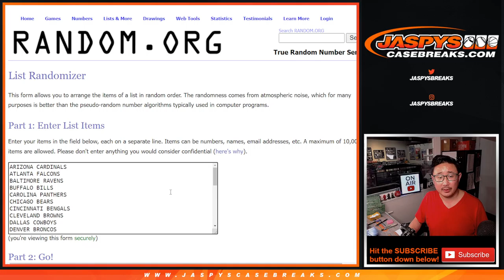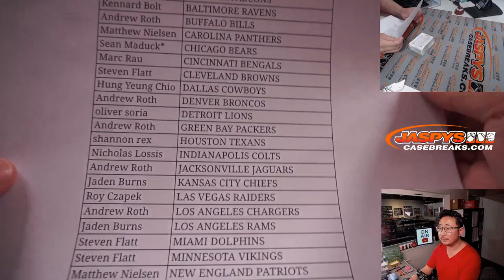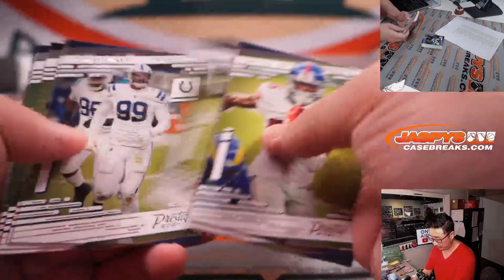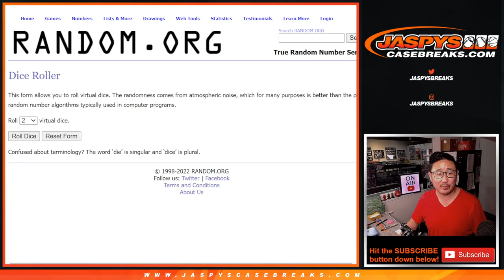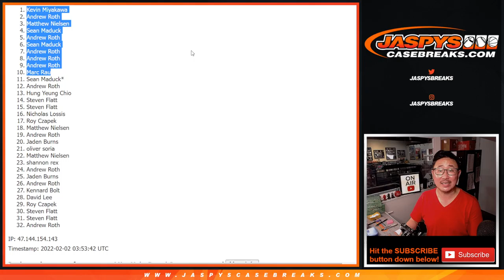Tu, 02.01.22 ~ 2021 PRESTIGE FOOTBALL HANGER BOX BREAK #22 *RT*